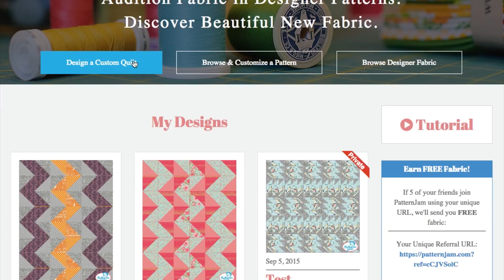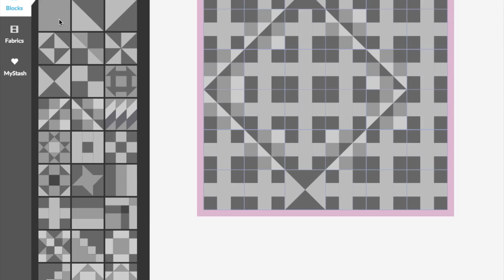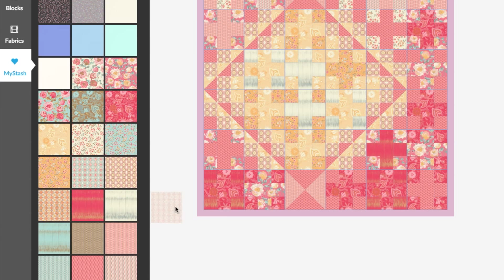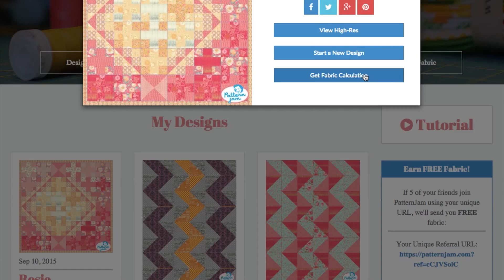Using PatternJam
Using Chatsworth Fabric to Make a Quilt Design on Patternjam